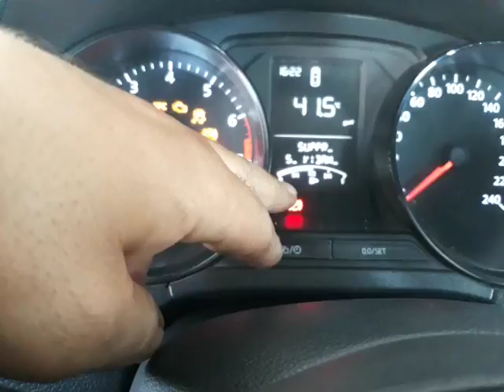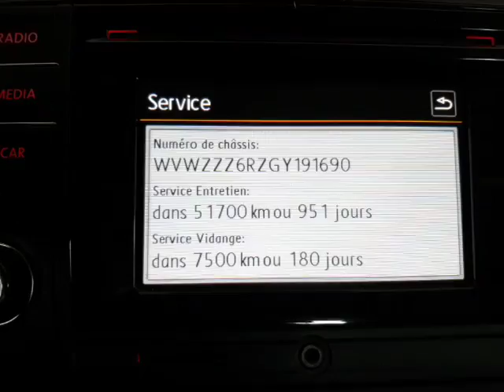Comment faire réinitialiser le service d'entretien Volkswagen POLO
How to reset service indicator for Volkswagen polo